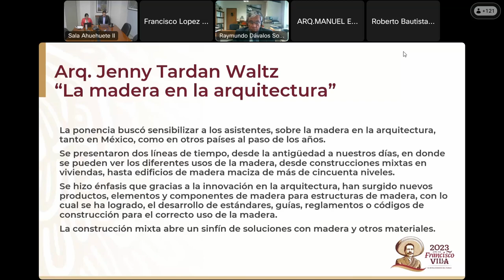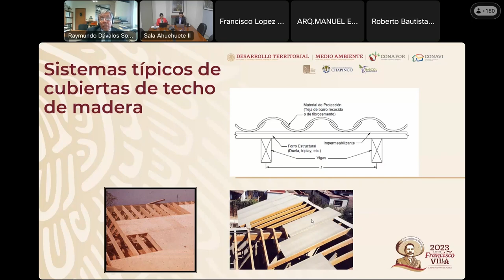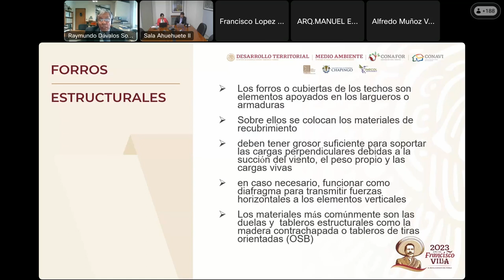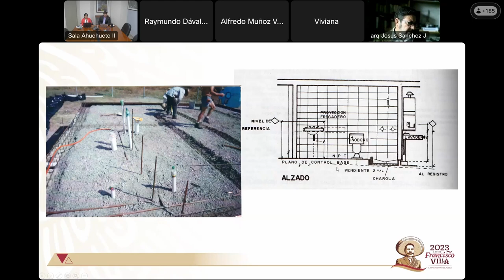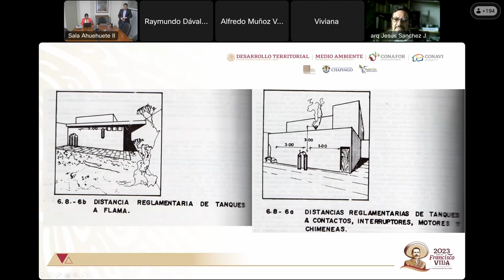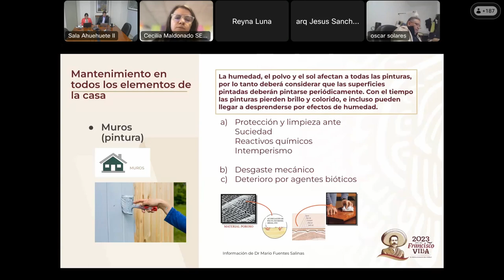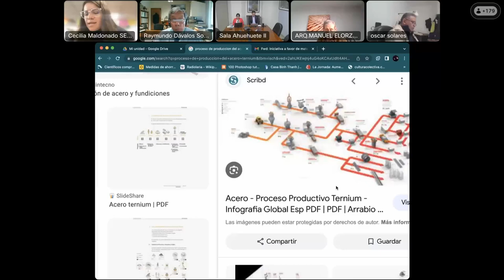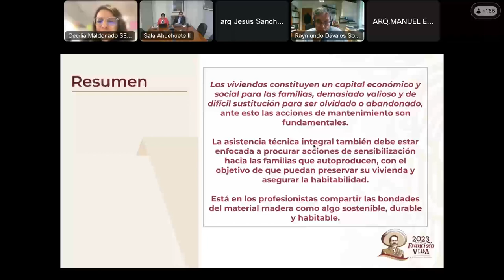La Madera para la Construcción Mixta de Vivienda - Parte 2